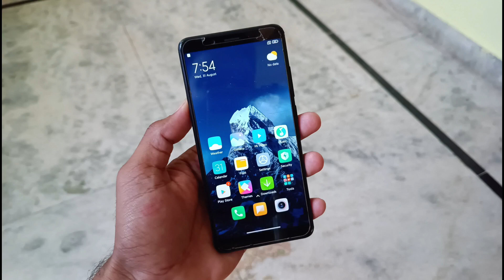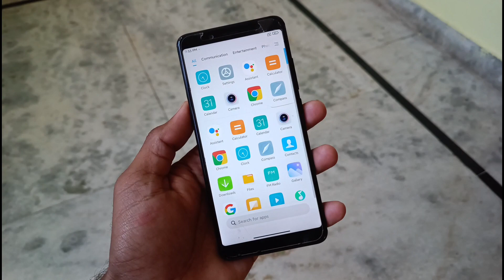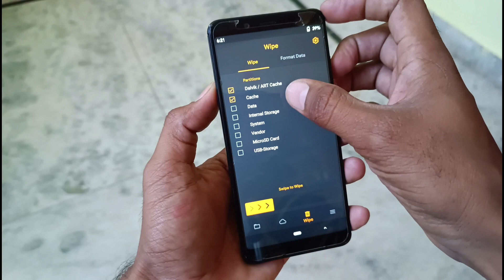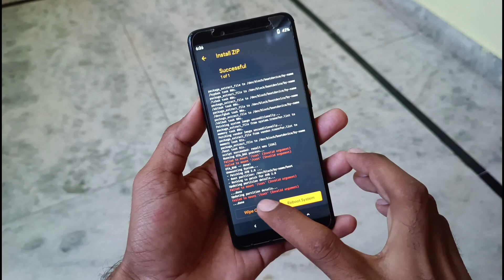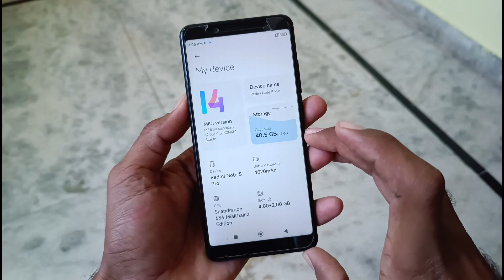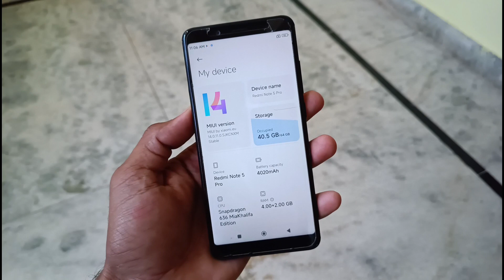MIUI 14 Install live process ! MIUI 14 install केसे करें ! Mi, poco, Mobile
MIUI 14 Install live process  !  MIUI 14 install केसे करें  !

how to Flash MIUI 14 Rom
How to flash MIUI 14 Update
MIUI 14 install prossage
MIUI 14
MIUI 14 install kese kere
MIUI 14

Redmi note 5 pro MIUI 14 stable update
MIUI stable update miui 14 new update